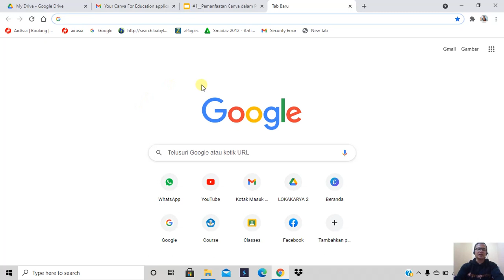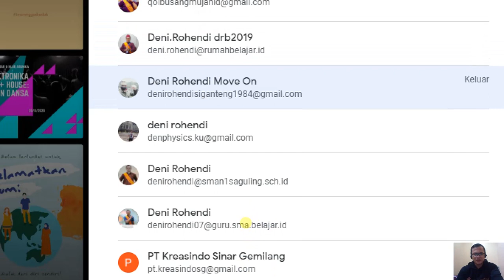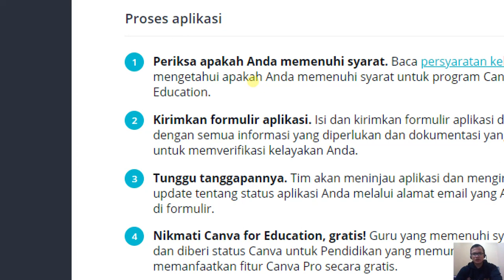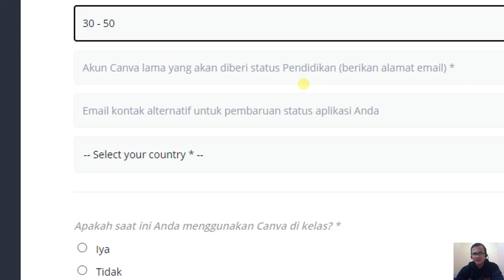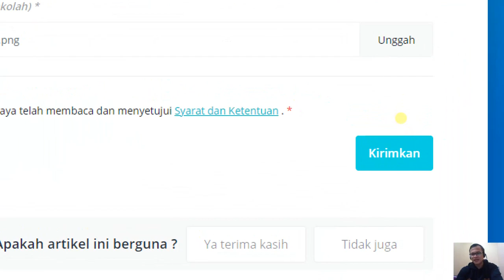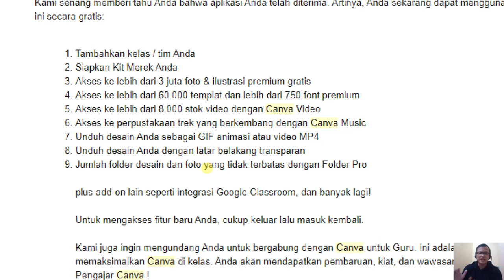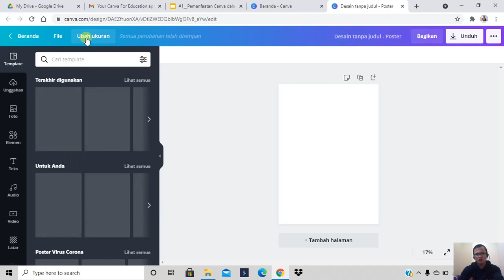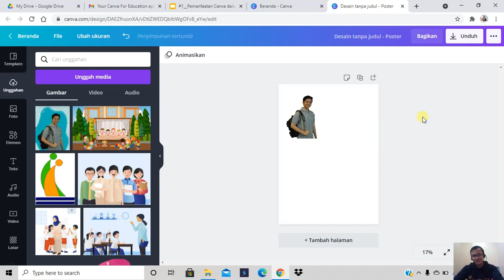Daftar Canva For Education dengan Akun belajar.id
Gunakan akun belajar.id yang sudah anda dapatkan dari operator sekolah untuk mengajukan akun Canva For Education. Nikmati sensasi keren berkreasi menggunakan fitur-fitur menarik dari Canva For Education.
Yuk simak tutorialnya